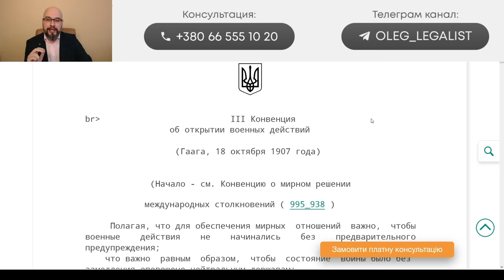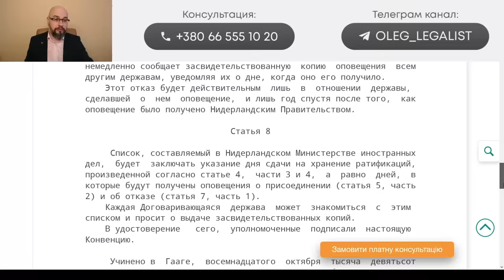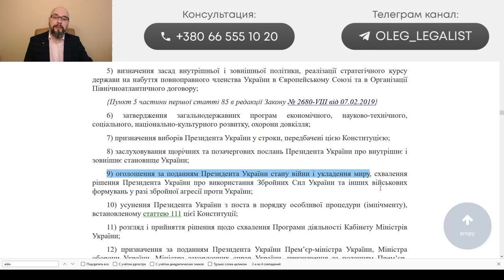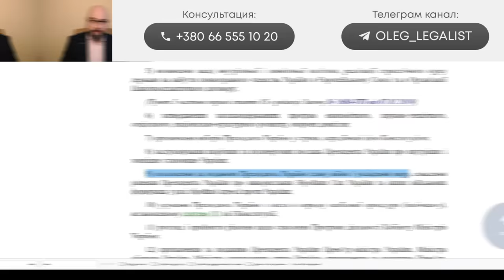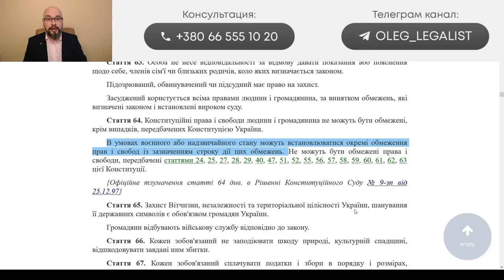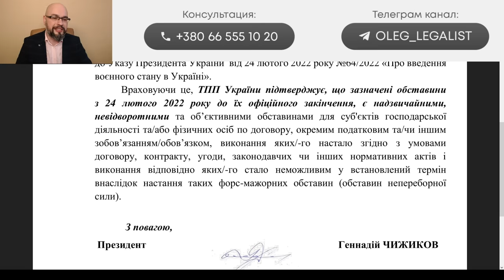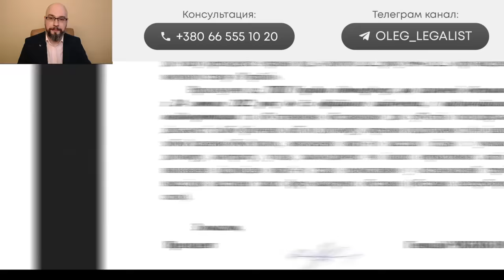Что будет если объявить войну? Коммуналка и налоги - надо будет платить?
Если объявить состояние войны, к чему это приведете? Не нужно будет платить коммуналку и налоги? Депутаты и прокуроры будут призваны на воинскую службу в связи с мобилизацией? Права человека могу быть ограниченны только во время войны, а не военного положения? Кто должен объявлять состояние войны?
00:00
01:12 Кто обязан объявлять войну
05:22 Военное положение и ограничение прав человека
06:56 Война освобождает от уплаты коммуналки?
12:11 Мобилизация депутатов и госслужащих
III Конвенция об открытии военных действий (Гаага, 18 октября 1907 года)